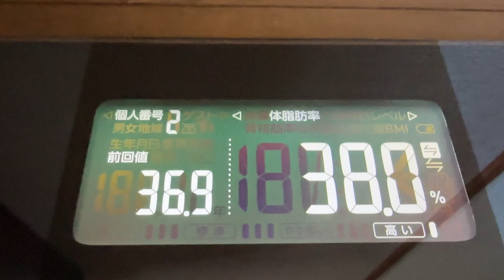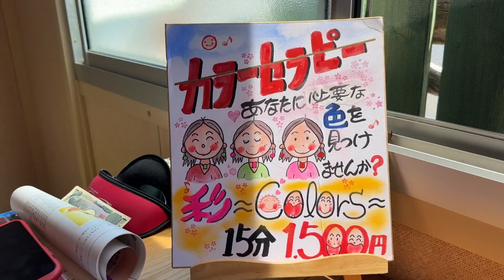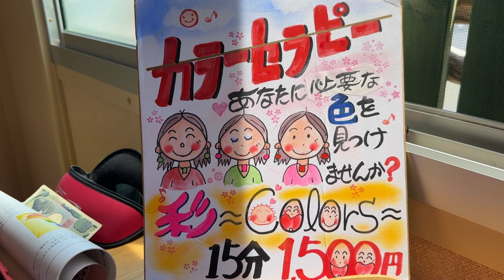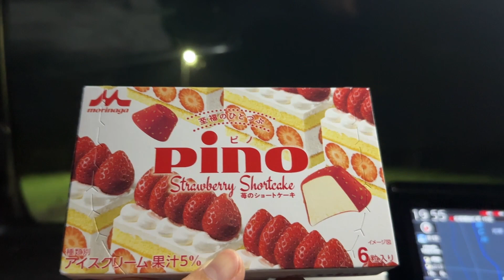【 食生活 VLOG 】カラーセラピーでパワーをチャージ！！今、私に必要な色は黄色？！ちょうど菜の花が見頃なのでたくさん見に行きます！ ｜アラフィフ・ダイエット